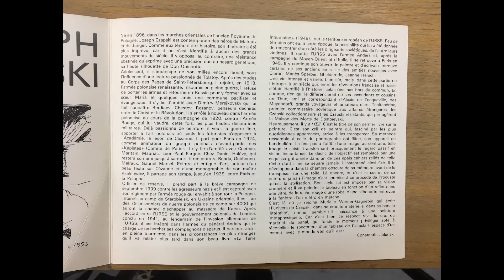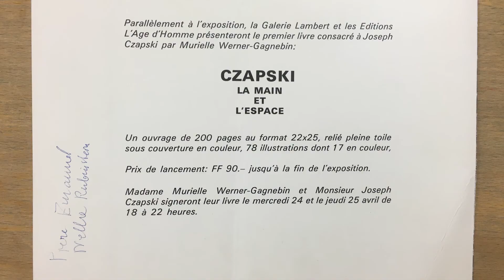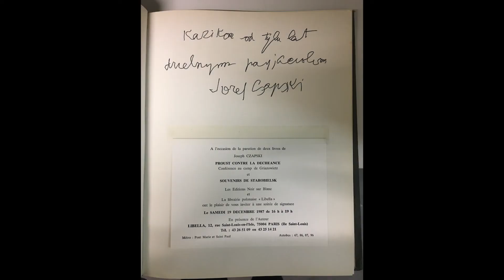REFERAT | Józef Czapski - artysta w nieludzkich czasach | Katarzyna Moskała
Katarzyna Moskała prezentuje referat na temat związków Józefa Czapskiego z paryską Galerią Lambert.

Józef Maria Franciszek Czapski herbu Leliwa (właśc. hrabia Hutten-Czapski, ur. 3 kwietnia 1896, zm. 12 stycznia 1993) – polski artysta malarz i pisarz, major Wojska Polskiego. Studiował w Petersburgu, w październiku 1918 zapisał się do warszawskiej Akademii Sztuk Pięknych, wkrótce potem wyjechał do Petersburga z misją poszukiwania zaginionych ułanów 1 p.uł. Walczył w wojnie polsko-bolszewickiej i otrzymał Order Virtuti Militari. W latach 1921–1924 kontynuował naukę w krakowskiej Akademii Sztuk Pięknych, między innymi u Józefa Pankiewicza. Od 1924 do 1931 przebywał z grupą kapistów (między innymi z Janem Cybisem i Zygmuntem Waliszewskim) w Paryżu. W latach 30. w Warszawie, współpracował między innymi z „Głosem Plastyków” i „Wiadomościami Literackimi”.

W czasie II wojny światowej był więziony w obozach jenieckich ZSRR – internowany w Starobielsku, Pawliszczew Borze i obozie jenieckim NKWD w Griazowcu pod Wołogdą. Zwolniony został w 1941 roku na mocy układu Sikorski-Majski. Natychmiast wstąpił do Polskich Sił Zbrojnych w ZSRR (Armia Andersa), gdzie zajmował się bezskutecznym poszukiwaniem „zaginionych” oficerów polskich w ZSRR – jak się okazało w kwietniu 1943 roku – ofiar zbrodni katyńskiej. Został szefem przysztabowego Wydziału Propagandy i Informacji, gdzie odpowiedzialny był za sprawy kulturalno-oświatowe w armii. Współredagował pierwsze numery „Orła Białego”. Przewędrował szlakiem 2. Korpusu przez Bliski Wschód do Włoch, gdzie brał udział w kampanii włoskiej. Uczestniczył, jako delegat rządu RP na emigracji, w międzynarodowej komisji badającej zbrodnię katyńską. Przeżycia z pobytu w Sowietach opisał w książkach Wspomnienia starobielskie i Na nieludzkiej ziemi. Od 1946 w Paryżu, współtworzył paryską „Kulturę. Swoje artykuły i eseje umieszczał ponadto w pismach francuskich: „Le Figaro Littéraire”, „Preuves”, „Gavroche”, „Nova et Vettera”, „Carrefour”. Współorganizował Kongres Wolności Kultury w Berlinie (1950).

Swoje obrazy pokazywał na wystawach we Francji, Szwajcarii, Wielkiej Brytanii, Brazylii, Belgii. W Polsce jego twórczość była praktycznie niedostępna – po przełomie października 1956 roku, odbyły się wystawy w Muzeum Narodowym w Poznaniu i Towarzystwie Przyjaciół Sztuk Pięknych w Krakowie, ale zorganizowanie kolejnej było możliwe dopiero w 1986 roku

Czapski został pochowany 15 stycznia 1993 roku na cmentarzu w sąsiadującej z Maisons-Laffitte miejscowości Le Mesnil-le-Roi.

Katarzyna Moskała – współautorka książki o Władysławie Raczkiewiczu.